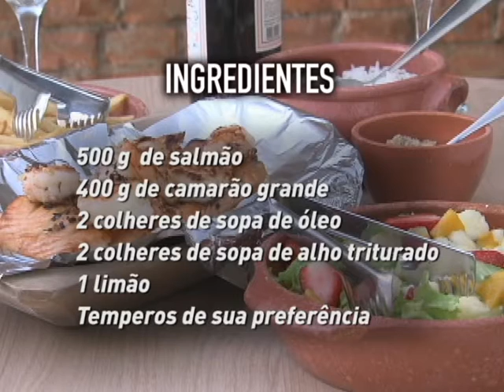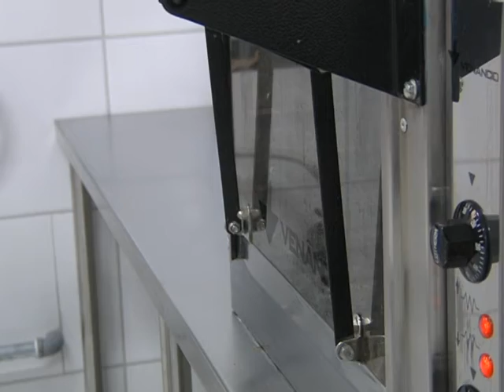Receita Salmão ao alho e óleo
Se você ainda não tem ideia do que fazer de almoço na
sexta-feira Santa, hoje a gente te apresenta uma receita super
deliciosa. A Eliane vai te ensinar a fazer um Salmão ao alho e óleo
que é super simples.